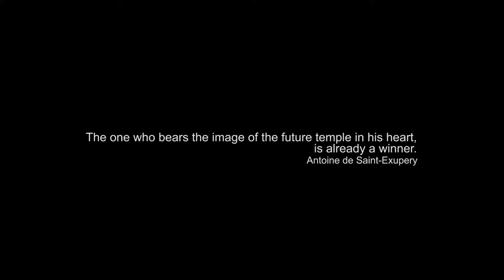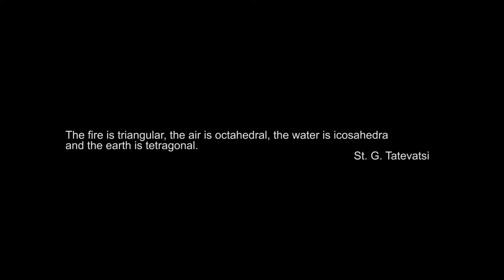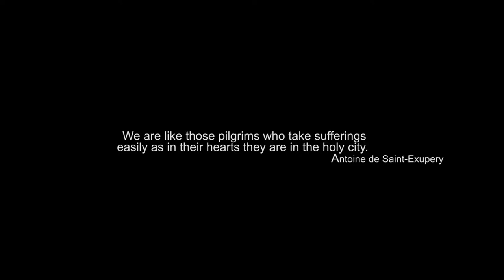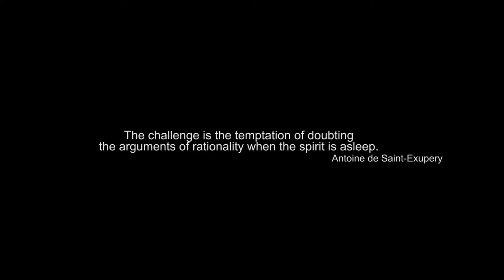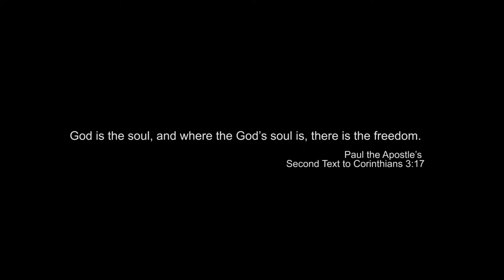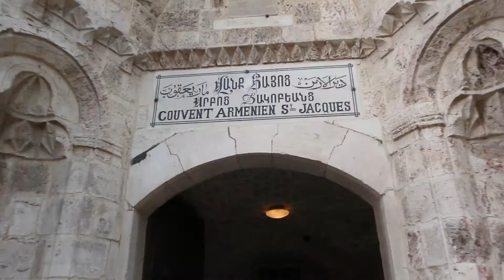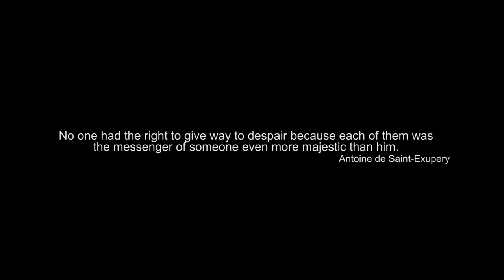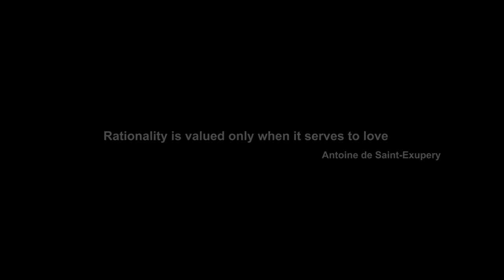''Seeking for my God'' - film by Lusine Gevorgyan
The author of the film "Seeking for my God" Lusine Gevorgyan has visited many shrines and has finally had the honor of being a pilgrim to the Holy Land. The film is developed in the style of travel notes where the author presents her thoughts from the viewpoint of a 21st century human who has lost her connection with the nature and its elements and who is trying to restore that breakage through God. (2015 y.) 50 min.